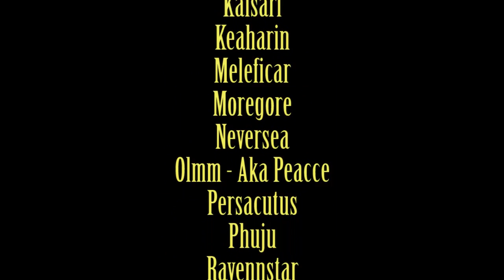EQ2 Gotta get a BIG Bag Music Parody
Shown first seen at SOE Live ( SOE Fan Faire)  2013.

First 29 seconds is the build up to the video so hang in there,
during the SOE Live, Linda "Brasse" Carson and Jethal Silverwing were up on stage doing the intro for this part.

Mysterious Rangers Productions does it again with Jethal Silverwing doing a parody to
Baby got back from Sir Mix A Lot.

Everyone needs a larger bag to store their stuff in.